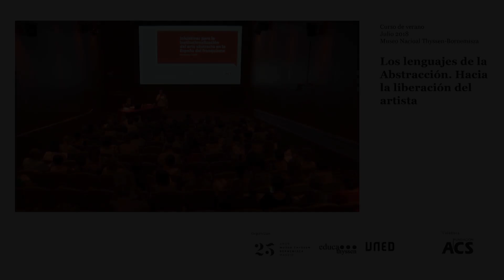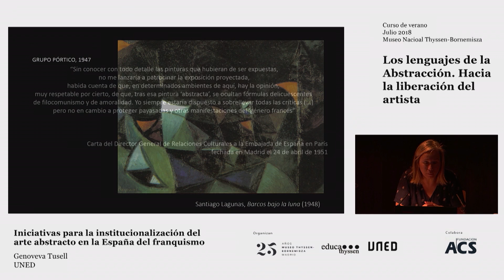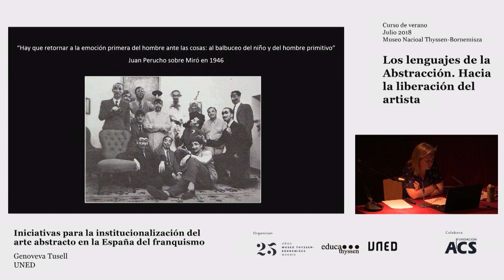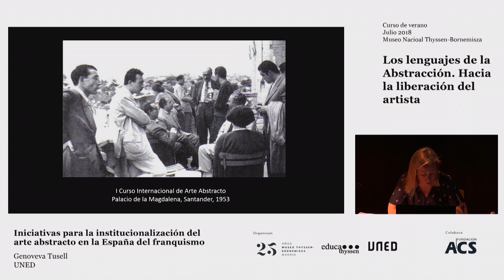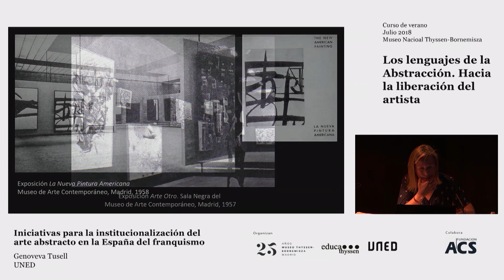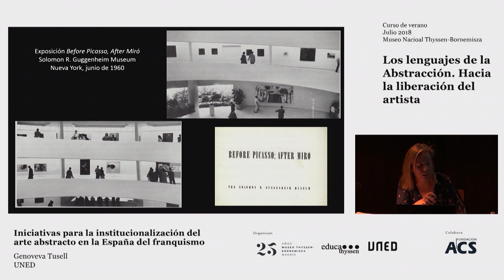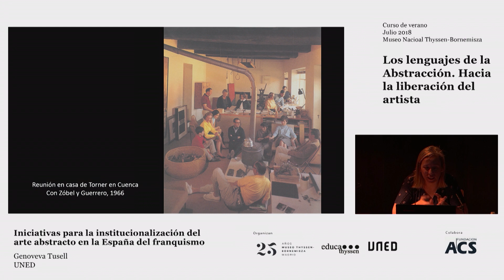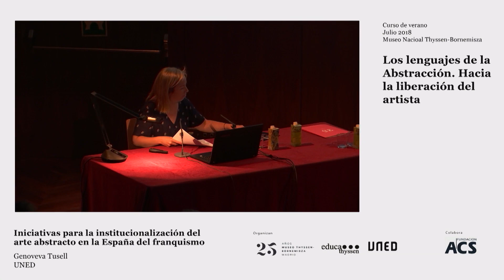Conferencia | Iniciativas ... arte ABSTRACTO - GENOVEVA TUSELL | Curso LOS LENGUAJES ... (8/9)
Intervención de Genoveva Tusell, UNED, dentro del curso ‘Los lenguajes de la Abstracción. Hacia la liberación del artista’.

Curso desarrollado durante el mes de julio de 2018 con motivo de la exposición temporal ‘Victor Vasarely. El nacimiento del Op Art’, gracias a la colaboración de UNED y el apoyo de Fundación ACS.